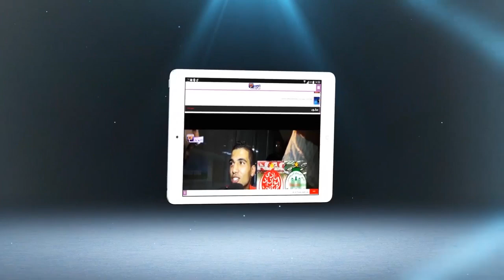ضريف لشوف تيفي : البيجيدي لم ينجح في المدن، بل نجح في أحزمة البؤس ولا زالت الكتلة الناخبة | شوف تيفي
ضريف لشوف تيفي : البيجيدي لم ينجح في المدن، بل نجح في أحزمة البؤس ولا زالت الكتلة الناخبة | شوف تيفي 2016